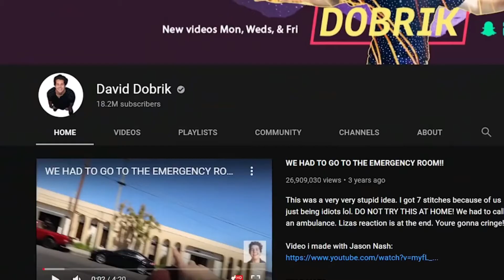Here's Why The Vlog Squad Legally Never Will Be The Same!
on numerous occasions. Many people find his videos and comments to be upsetting. A string of allegations against YouTuber David Dobrik have surfaced in the last month or so, each one seeming to be more shocking than the last. The vlog squad, who made a variety of posts, mostly pranks, has been chastised for their material, and advertisers are beginning to drop David Dobrik as a result of the accusations.
David Dobrik told fellow vlog squad member Seth in a vlog in 2017 that he was going to kiss a girl, but he set him up with YouTuber Jason Nash and forced them both to make out without Seth's permission. The video has almost 10 million views, and a year back, Dobrik played a similar joke on Seth, this time featuring Nash.

💗 Hope you liked the video and would consider leaving a like and telling us what you thought in the comments!

Here on Viral League we are all about the latest celebrity drama! We loving staying updated on our favorite celebs and putting videos together for you guys to stay updated on all the latest spill and Hollywood news!